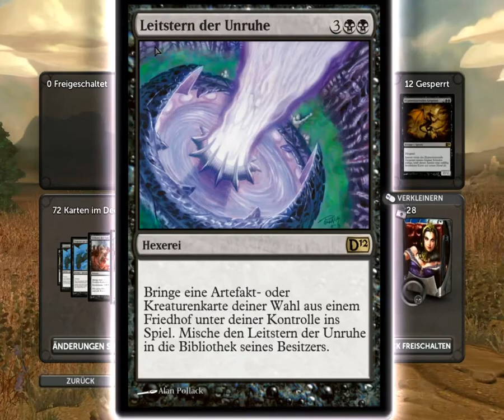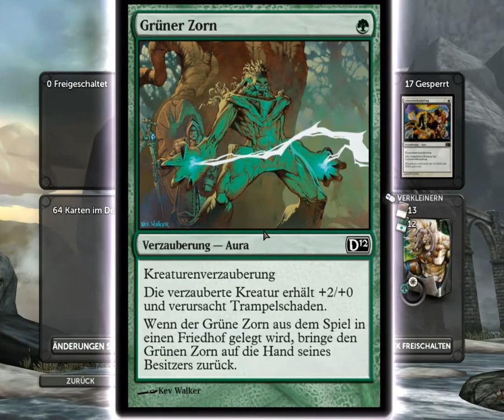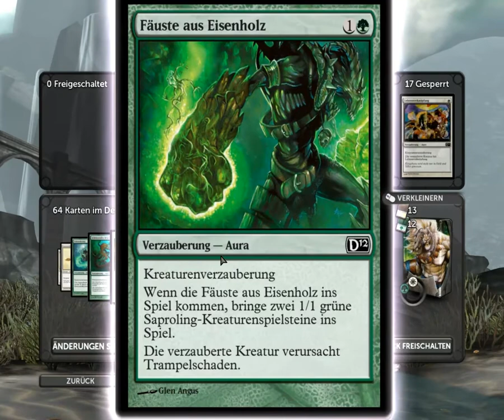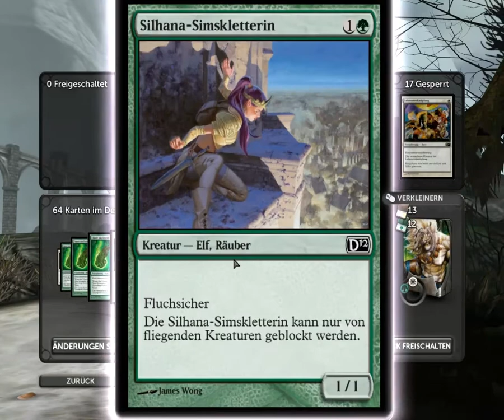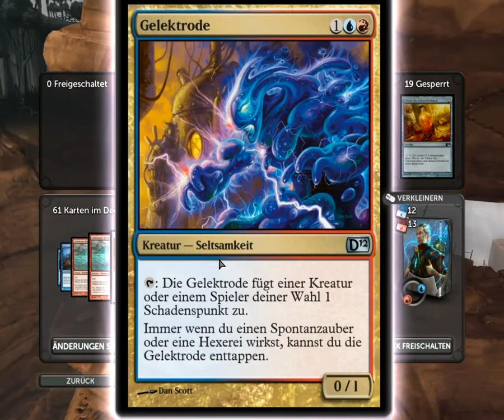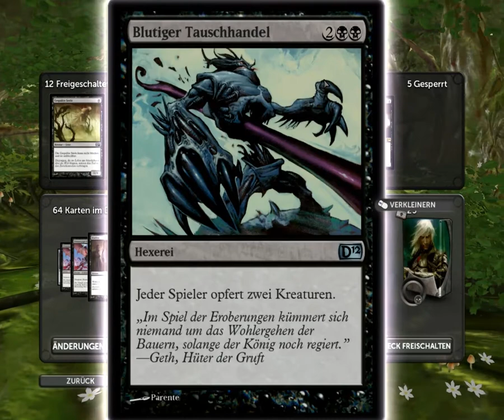Lets Play - Magic 2012 DLC1 [1]: Die neuen Decks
Wir werfen einen Blick auf die drei neuen Decks der ersten Erweiterung zu Magic 2012 für Steam.